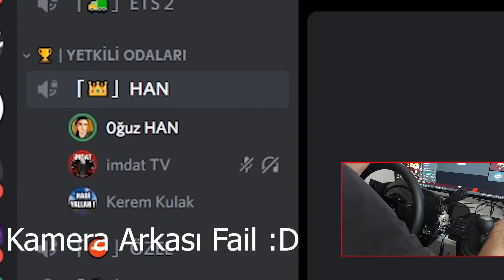POLİS OLUP JETÇİ KOVALAMAK! - DAT DAT VİYUVVV - ETS 2 Mod T300RS GT Symbol Polis ve Jetçi Tır Modu!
Roextended Harita Modu İndir Merhaba imdatsız kalamayanlar! imdat TV'den Selamlar...

NOT:
Küfürden rahatsız oluyorsanız lütfen izlemeyiniz.
Bu kanaldaki içerikler tamamen mizah amaçlıdır.
Kanaldaki içerikte bulunan kişi ve kurumların gerçek hayatla ilgisi yoktur.
Hayal ürünüdür.
Video Etiketleri ; ets2​​​​​ eurotrucksimulator2​​​​​ ets2mp​​​​​